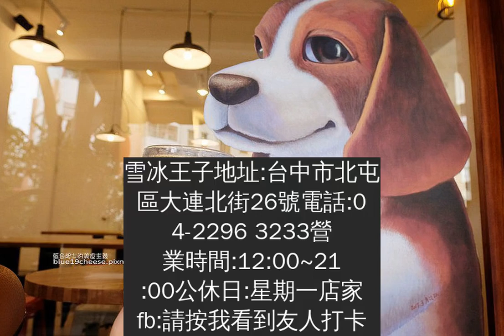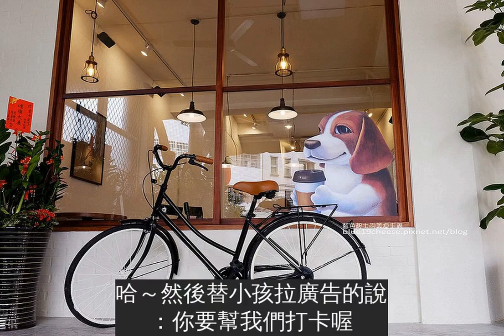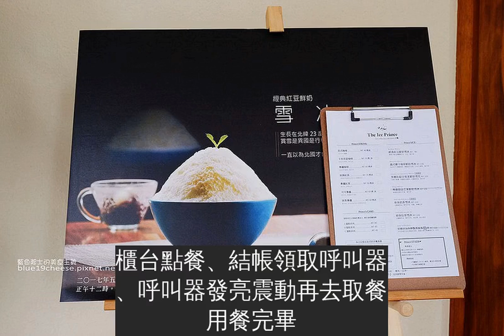【台中北屯】雪冰王子TheIcePrince-人氣商品珍珠奶茶雪冰好大一罐.細緻綿密的鮮奶雪花冰.在文青的雪冰王子店裡.窗邊還有拿咖啡可愛又療癒的小狗.來張合照吧~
雪冰王子地址:台中市北屯區大連北街26號電話:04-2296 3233營業時間:12:00~21:00公休日:星期一店家fb:請按我看到友人打卡，正在吃冰的我，沒多久就出現在雪冰王子了４月又下雨，最近怎麼開了好多冰店雪冰王子店名感覺很童話浪漫，不過外觀滿法式甜點的樣子走進裡面，完全是文青風格的冰店內部裝潢會想到最近很夯的冰田，大家開啟了台中今年夏天的刨冰熱潮另外人氣商品珍珠奶茶冰讓我想到，第一碗是在剛好冰果室吃到的不過雪冰王子其他冰品也是讓我有期待，像是抹茶冰和摩卡咖啡雪冰有機會再來吃看看～４/20~4/30試賣，營業時間是13:00~20:00喔～
可愛的拿咖啡小狗～覺得端著剉冰更讚內
客人等待區準備好了～
這碗好日系～看來要多找幾位朋友才能吃到其他口味了
剛好遇到老闆娘的娘親切、喜歡吃冰，聽說她喜歡吃堅果那一道我本來有另外點一杯飲品老闆娘的姐貼心的說：你先吃完冰，想喝再點，珍珠奶茶那份真的很多然後老闆娘的娘說：你可以吃完一份啦，不大啦姐姐說：因為媽媽她愛吃冰，她自己可以吃完一份老闆娘的娘，你不知道我這杯是我今天的第２碗剉冰內
哈～然後替小孩拉廣告的說：你要幫我們打卡喔。(很可愛～)老闆娘的娘，我會打卡還順便寫一篇文章喔～
聽說老闆和老闆娘也是很用心地到處吃冰研究裝潢都是自己來～
置物袋～
櫃台點餐、結帳領取呼叫器、呼叫器發亮震動再去取餐用餐完畢，要自行送到回收區喔～
珍珠奶茶雪冰＄110超大份量的一杯，我取餐時也是有驚呼了一下頗有重量，最下面是奶酪、再來是紅茶拿鐵、珍珠、紅茶拿鐵又是一道會讓女孩兒們喜愛的冰品冰品很細緻，甜度明顯，珍珠很Q彈，奶酪像是豆花的口感之前透明罐有杯子蛋糕，現在有杯子雪花冰垂直挖下去，可以一次吃到多種層次口感，還不賴～
我帶雪花冰去跟小狗合照一下單手拿重量還真是有感，哈～
一絲絲雪花冰，我有把這杯吃光光天氣熱的時候，相信這裡會很多客人的～